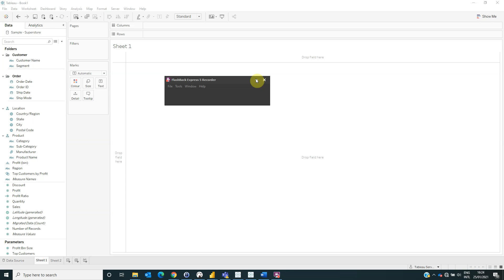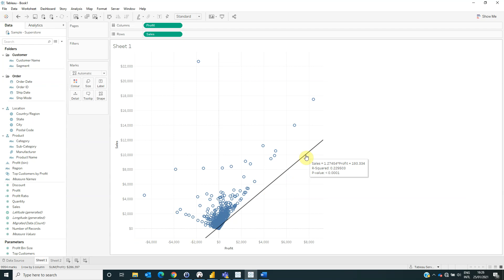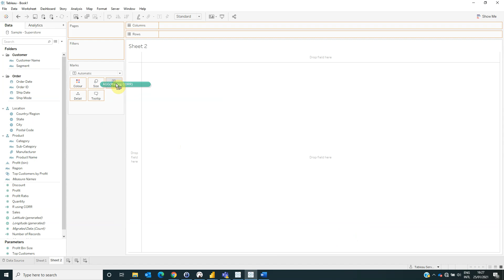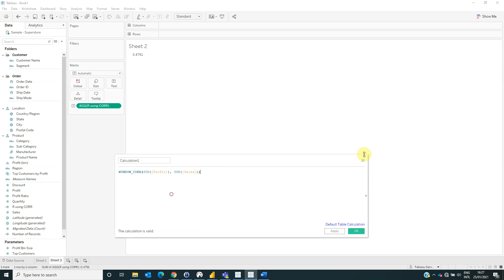Coeficientul de Corelatie Pearson - Cum il identificam in Tableau Software (RO)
Coeficientul de corelare Pearson este utilizat adesea pentru a masura relatia statistica si asocierea dintre anumite date. Rezultatul pe care il ofera acest coeficient poate fi negativ sau pozitiv. Atunci cand coeficientul de corelare Pearson are o valoare pozitiva inseamna ca in fiecare crestere a uneia dintre variabilele analizate exista si o crestere a celeilalte variabile corelate. O valoare negativa a coeficientului Pearson ne spune ca in fiecare crestere a unei variabile, exista o scadere a celeilalte.

In cadrul oricarei afaceri, coeficientul de corelare Pearson ne ofera informatii valoroase referitorare la anumiti indicatori pe care obisnuim sa urmarim. Spre exemplu, putem vedea care este relatia de legatura dintre vanzari si profit si daca acestea doua depind una de cealalta. Mai exact, putem observa daca cresterea vanzarilor este legata si de cresterea profitului si daca aceste variabile sunt influentate una de cealalta.

De asemenea, valoarea coeficientului de corelare Pearson ne ajuta sa identificam directia relatiei si asocierii dintre cele doua variabile, profitul si vanzarile in cazul nostru. In cazul in care cresterea vanzarilor nu este corelata si cu cresterea profitului este foarte probabil sa avem o problema in ceea ce priveste activitatile de vanzari. Calculul coeficientului de corelare Pearson in Tableau ajuta utilizatorii finali si persoanele cu putere de decizie intr-o organizatie sa ia decizii informate, cu privire la imbunatatirea activitatilor.